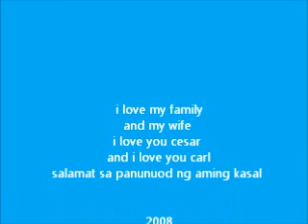♥♫(on this day david pormeranz( Wedding Song)♥♫